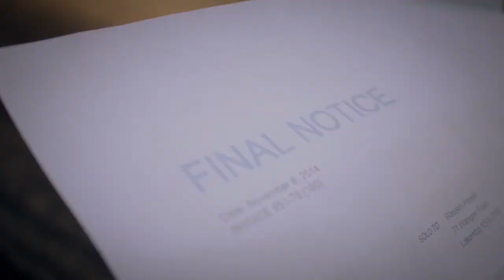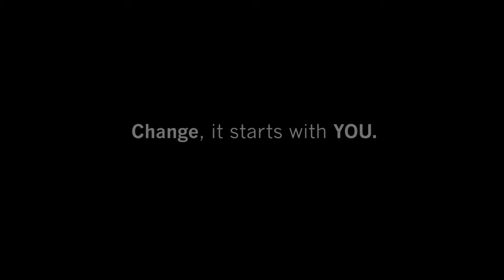LMA Domestic Violence Awareness Campaign 2014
Domestic violence can come in all forms, ranging from verbal, emotional, financial to physical and sexual abuse. All are unacceptable. Life always has it challenges, but it is how you handle those challenges that determine your character. The statistics show that while men are also victims of family violence, the majority of victims are women being abused by their partners.

In Australia, one woman dies each week from an abusive partner, a partner who they love and trust. It’s time to change the statistics, and change starts with you.